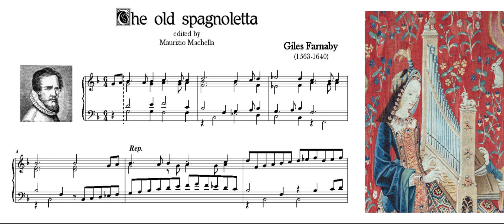Giles Farnaby (1563-1640): The old spagnoletta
Organ: J.P.Lecot